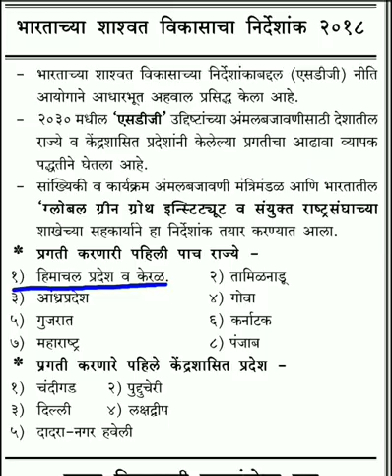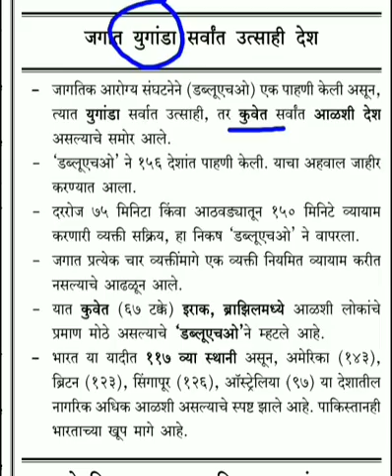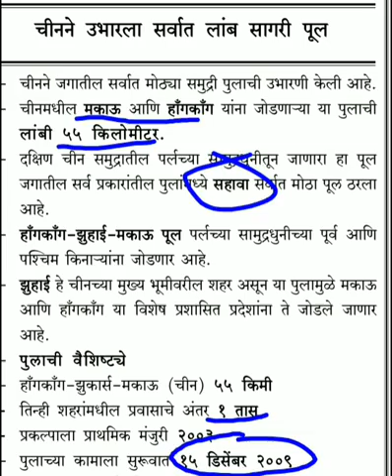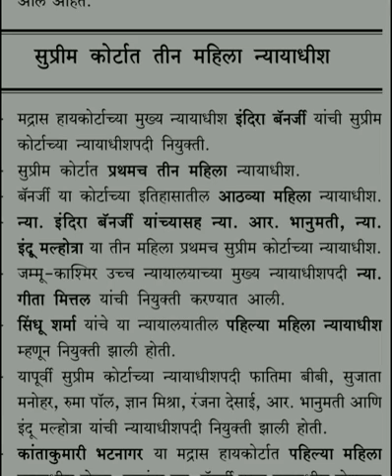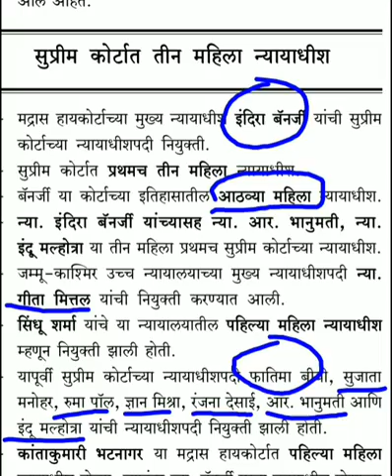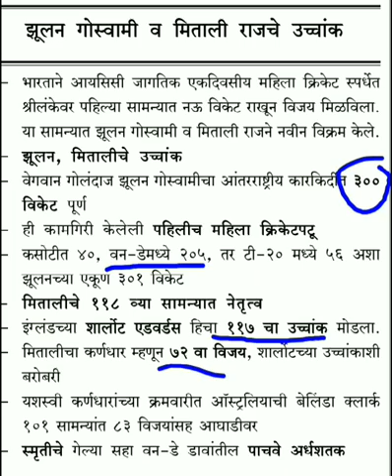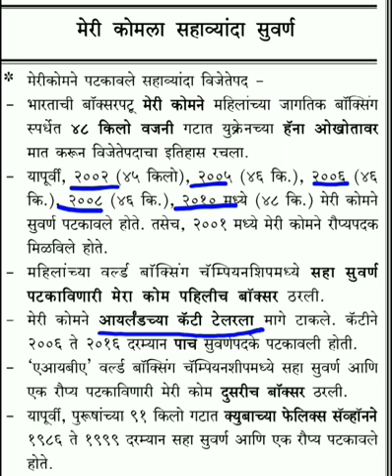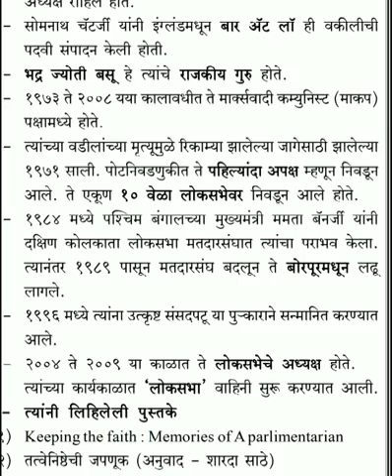Mpsc - 2019 मध्ये होणाऱ्या परिक्षेसाठी घडामोडी 14 | Current affairs | zp bharti | Talathi Bharti